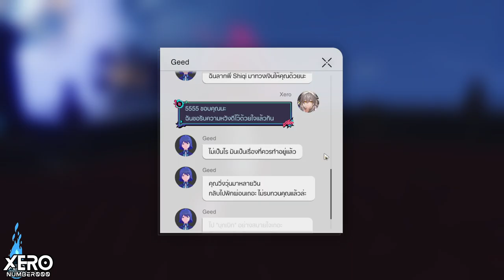【📜อัดเก็บ】คำขอพิเศษ "เงาผู้กล้าปริศนา" EP 7 (Day3) _Patch 2.6🚂I Honkai Star Rail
0:00 Intro มา!!

1.จงรับชมด้วยความสุภาพเรียบร้อย
2.ไม่พูดถึง  บุคคล/หัวข้อที่ไม่เกี่ยวกับหัวข้อการสนทนา
3.จงสปอยน์เนื้อหาเฉพาะเมื่อได้รับการร้องขอ
4.จงเป็นมิตรสหายที่ดีต่อกัน ไม่แสดงความเห็นเชิงลบ
5.จงรับชมอย่างสนุก และเป็นพลังบวกต่อไป